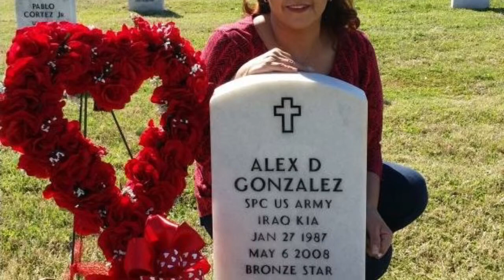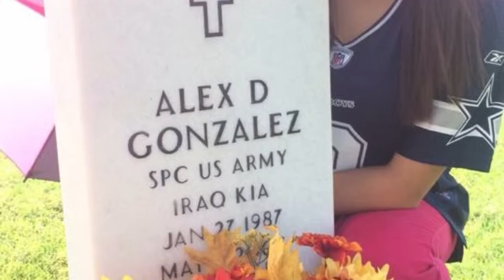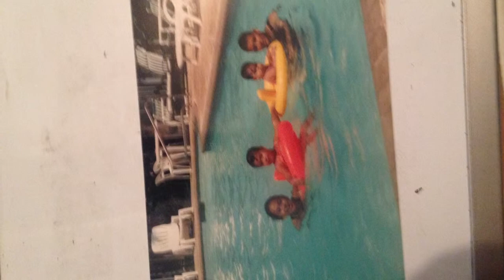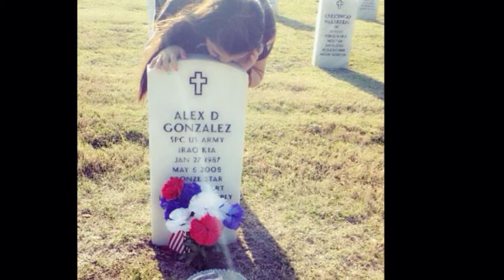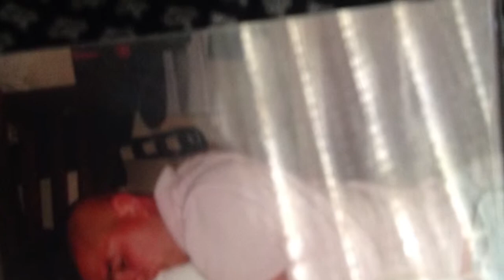Memorial Day tribute .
I love doing things like this for my brother so I wanted to share it with you guys !! Comment what you thought about the video love you guys hope you enjoyed it !